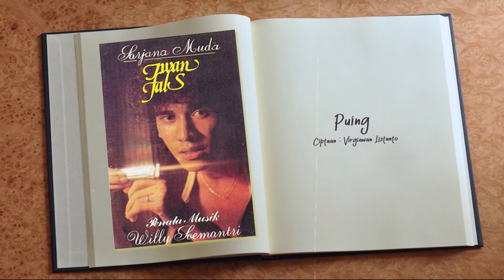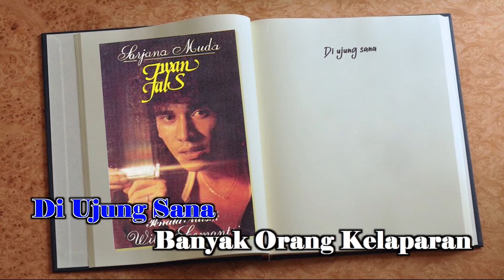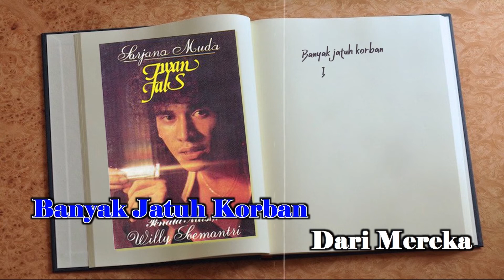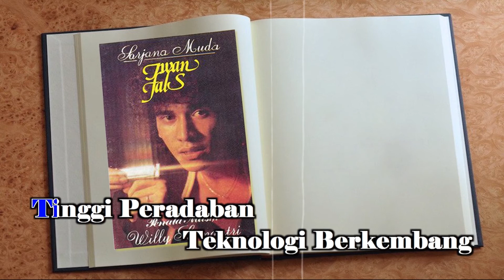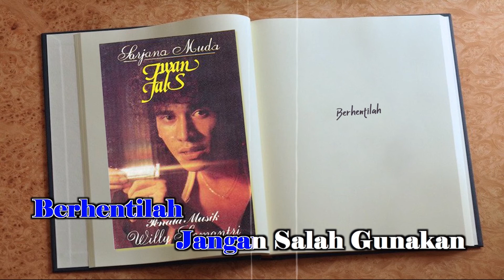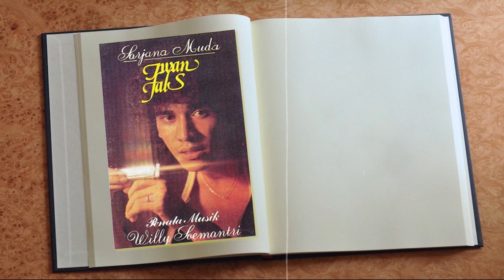Iwan Fals - Puing (Karaoke Video)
Karaoke video by Iwan Fals performing Puing
Cipt. Iwan Fals